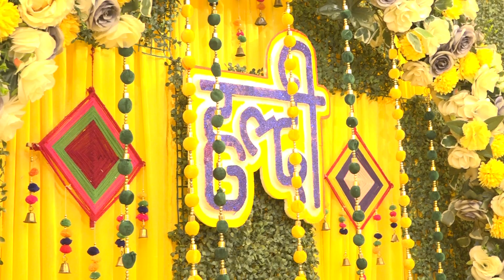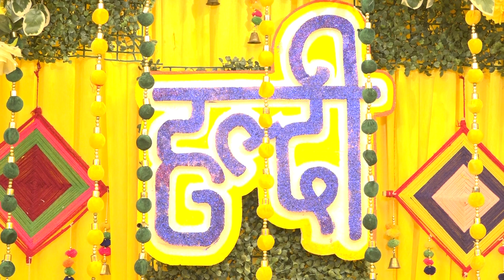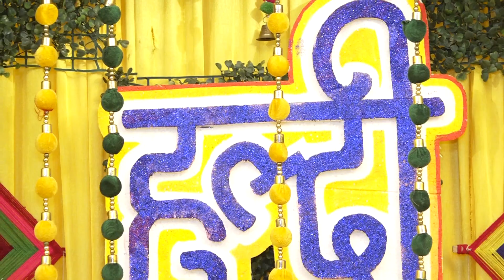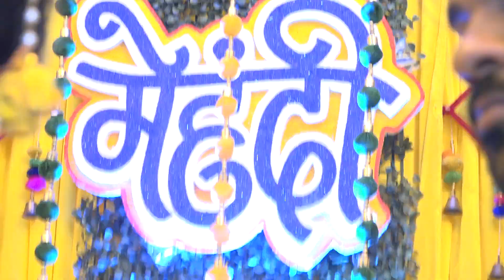shubham part 2